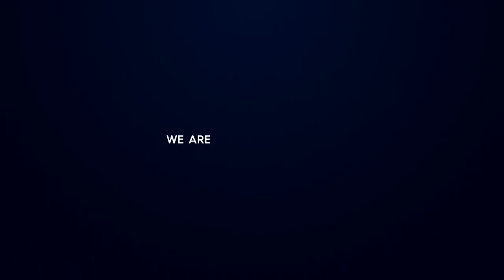ANZ CHAMPIONSHIP NETBALL ON FOX SPORTS